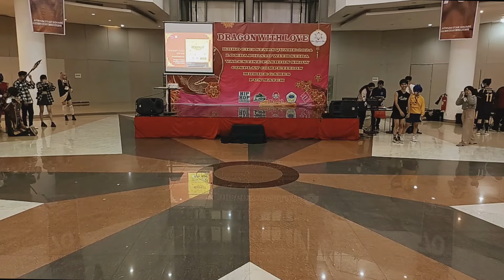RPD Moonlit Harmony 04 Februari 2024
NEW RPD CONTENT!!!